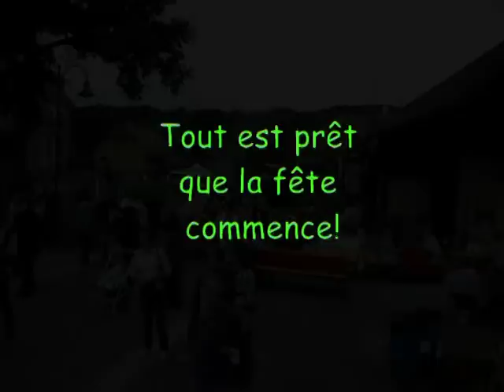Bellemagny 2004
Edition 2004 de notre fête musicale "La Barovillageoise"